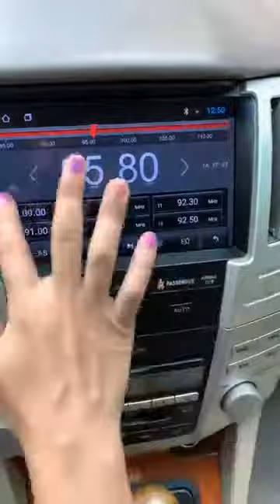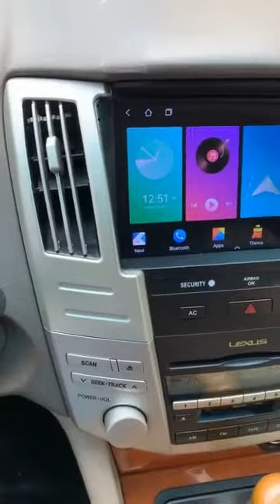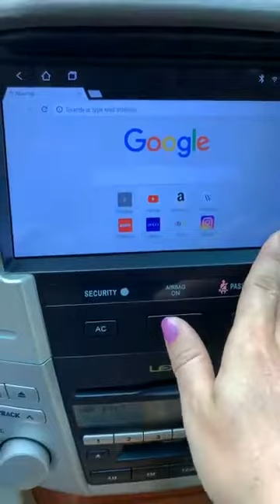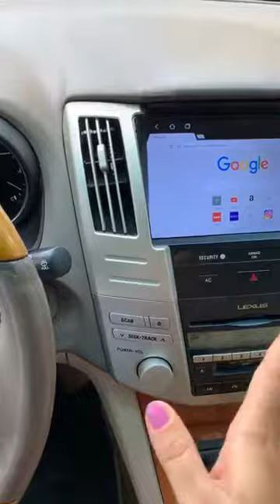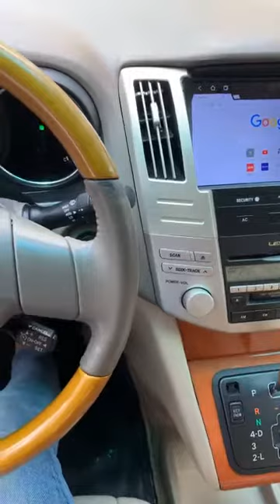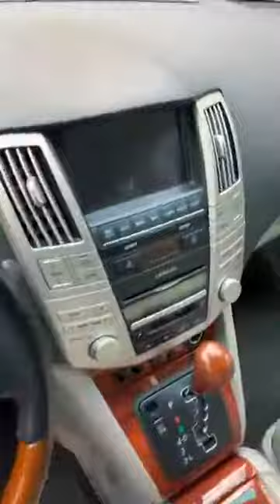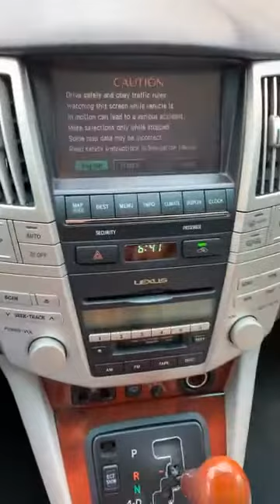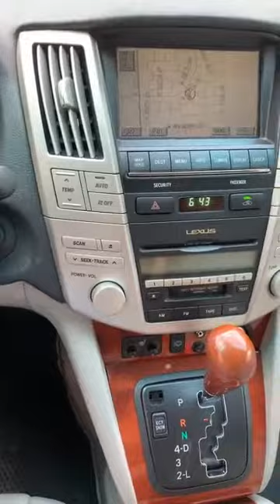ស្តុក​ថ្មី​ តំលៃពិសេស ជាមួយ Prime Auto189 Official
🚘  ធូរថ្លៃ​ សុវត្ថិភាព​ ងាយស្រួល​
✅ បង់រំលស់ *លក្ខខណ្ឌ័ផ្សេងៗត្រូវបំពេញ
👉 ឈរឈ្មោះម្នាក់ឯង​មិនចាំបាច់អ្នកធានា
👉 មិនសិក្សាលទ្ធភាពសង(ចូលរួម​ចាប់ពី20%)
👉 មិនបាច់មានប្លង់បញ្ចាំ
👉 នៅផ្ទះ​ជួល​ក៏បង់រំលស់បាន​
👉 តាមខេត្តក៏បង់រំលស់បាន
👉 លក់អនឡាញក៏បង់រំលស់បាន
ឯកសារគោលត្រូវការ
✅ កូពីអត្តសញ្ញណប័ណ្ណ
✅ លិខិតបញ្ជាក់ប្រាក់ខែ (សំរាប់អ្នកធ្វើការ)
✅ បើអ្នករកសុី (វិកយ័បត្រលក់)
⛳️ #266 ផ្លូវទេពផន​(182) សង្កាត់​ទឹក​ល្អក់​3 ខណ្ឌ័ទួលគោក